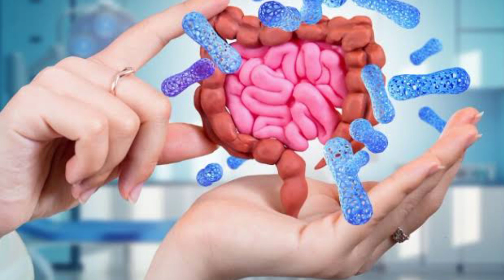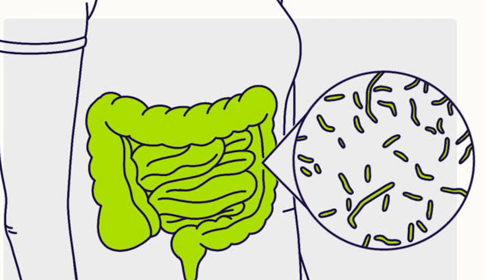Enterogermina 2b Uses in Urdu l Enterogermina for baby Dosage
enterogermina 2 b uses in Urdu l Enterogermina for baby Dosage
enterogermina
enterogermina how to use
enterogermina 2b
enterogermina for baby Dosage
enterogermina 4b uses in Urdu
enterogermina tablets
enterogermina price in Pakistan
enterogermina dosage for babies
antidiarrheal sachet
antidiarrheal ampule
colic in babies
enterogermina solution
how to use enterogermina solution
enterogermina dosage for adults
enterogermina solution for diaarhea
enterogermina 2b Uses in Urdu